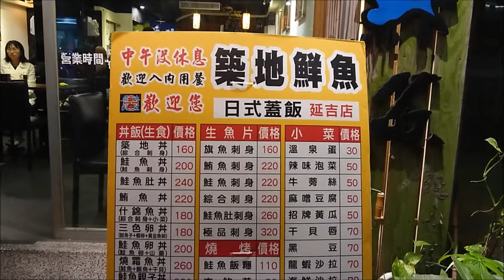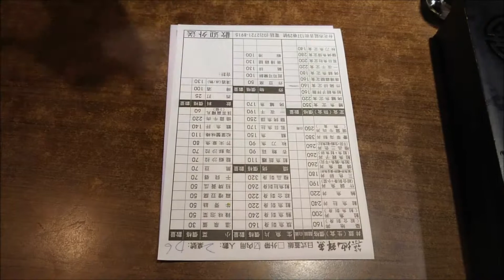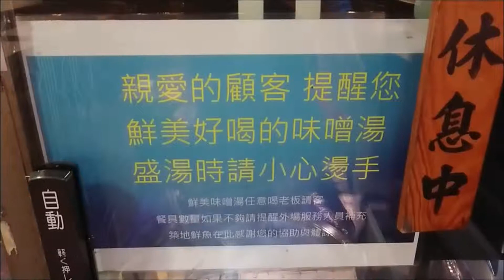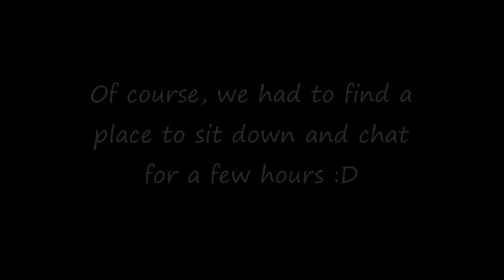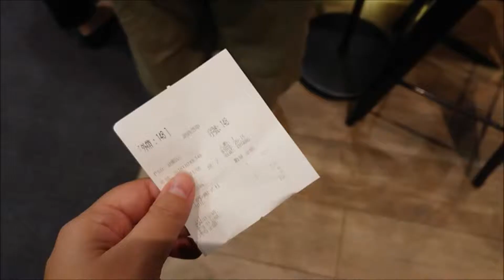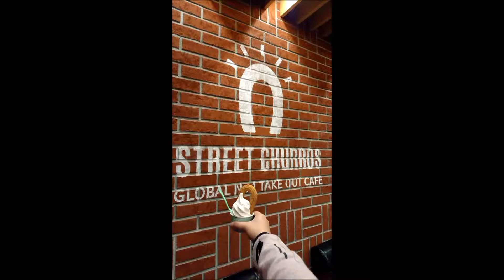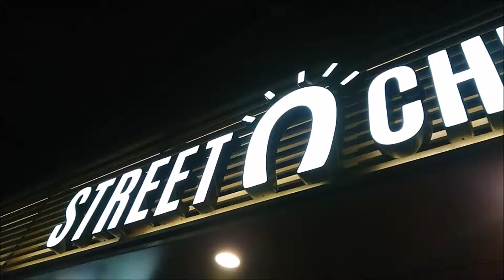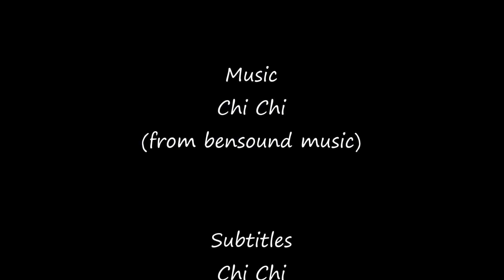[Hang Out with Chi's Squad #5] Sashimi & Street Churro Girls' Night Out (ft. Lesley C.)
Lesley has been my work buddy for almost two years; we even accidentally switched to the same work places. Today is the day we can finally hang out! First, we will go to a Japanese restaurant (I am so excited about salmon belly!) and then, we will go to a Korean Churro place to catchup! Join us? Let’s go! :)

★ Write to me here
Foodexpertchi P.O. 74
Xindian Gonglun,
New Taipei City,
23199 Taiwan (R.O.C.)